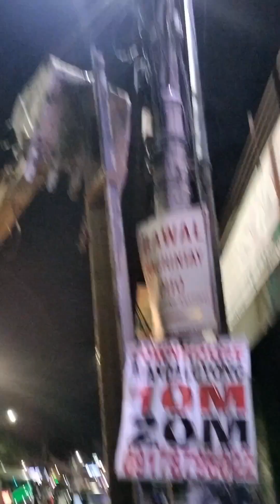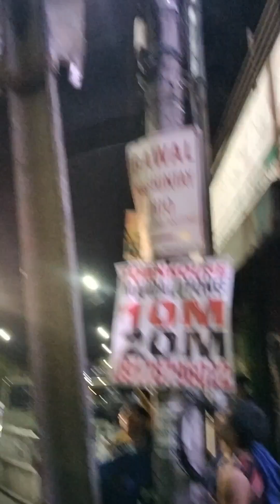MATUTUMBA ANG POSTE KUNG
MATUTUMBA ANG POSTE KUNG HINDI LALAGYA NG SHEET FILE DAHIL MALALIM ANG HUKAY